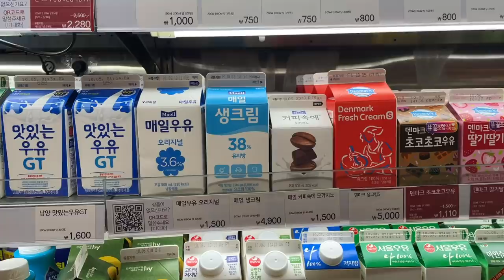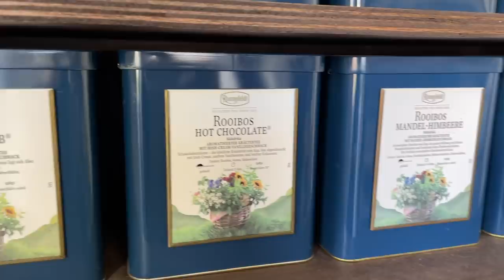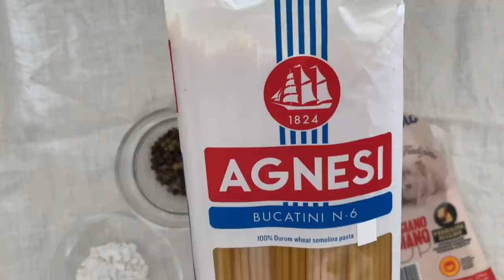vlog. 로제떡볶이 뿌시고, 밤 수프🌰짜파게티 꾸덕vs촉촉? 샤넬 촬영 유럽같은 티에덴하우스에서⛲️ 추석빔 입고 할머니댁 다녀온 일상. 카쵸에페페 망한건지 잘한건지..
여러분들 눅이분들 안녕하세요~~!
좋은 저녁입니다 :0
퇴근길이신가요? 아니면 맛있는 저녁 식사 중이신가요?

오늘 브이로그는 제철을 맞이한 밤 수프 눅시피 가져왔구요.
최근에 다녀온 촬영지가 너무 예뼈서 그것도 공유 드리고,
거기서 얻어낸 힘겨운 결과물들도 보여드릴게요..
할머니댁 가려고 준비한 추석빔 곱게 입고 인사 다녀온 화키솜도

궁금한점은 언제나 댓글 달아주시면 대댓 달아둘게요!
그럼 편안하게 시청해주세요 : )

❀본 영상에는 리뷰의 의무가 없는 브랜드의 단순 선물이 포함되어있습니다.